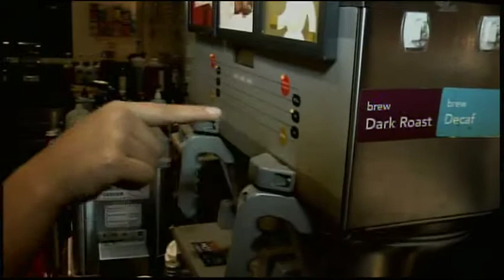KHQA This Morning makes you a cup of Joe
They greet you with a smile every morning.
They know your name and how your like your coffee.
You may not notice it but your barista knows a lot about you
But what do you know about them?
KHQA's Kristen Aguirre introduces you to the people behind your cup of joe.